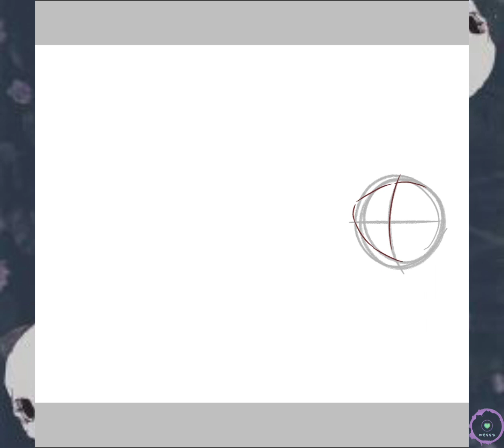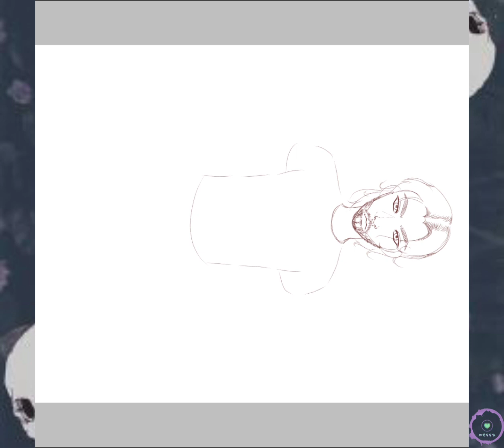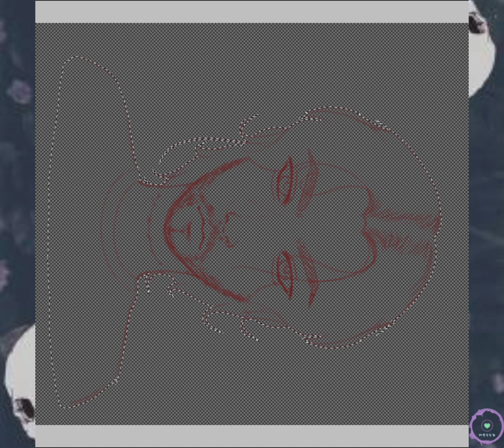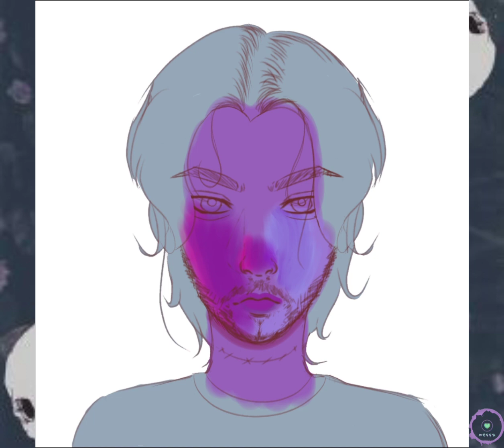A̴͒͜NTI | Jacksepticeye Speedpaint | ibisPaint X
b̷r̶a̴i̷n̴r̷o̷t̸

hope you e̷n̷j̴o̵y̴

--- OUTRO

The outro is called "Mind" by Nanqo.

— SOCIALS —

— EQUIPMENT ---

Video editor: YouCut (free version)

Screen recorder: XRECORDER (free version)

Painting software: ibisPaint X (free version)

Device: Simbans PicassoTab

Stylus: Simbans PicassoTab Stylus